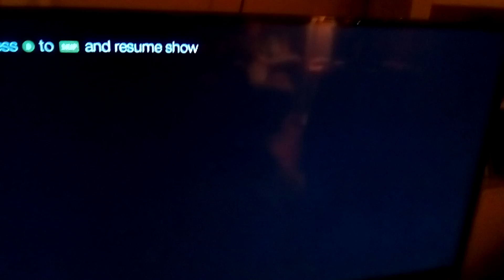Toys story battle sor part 2 😄 😁